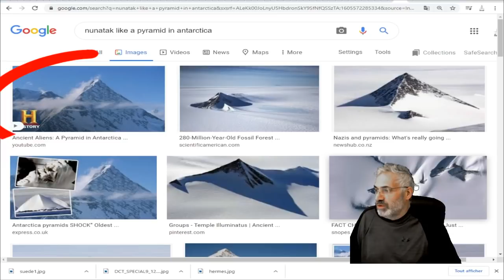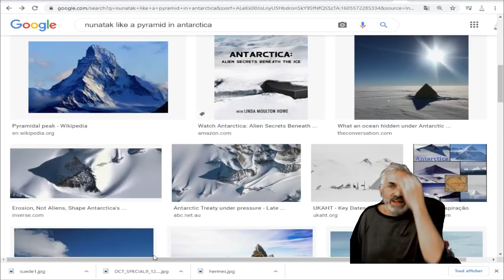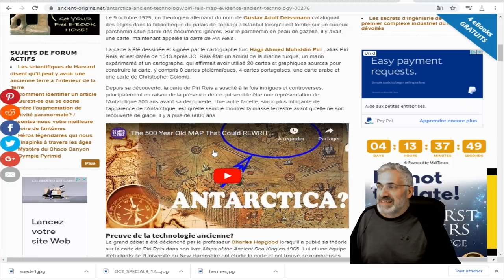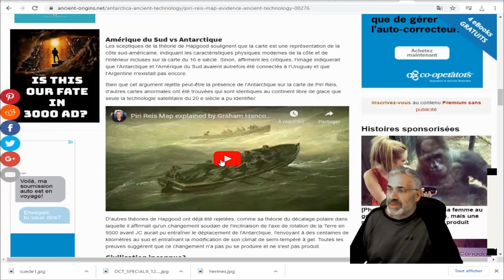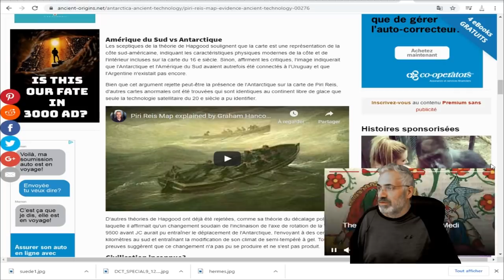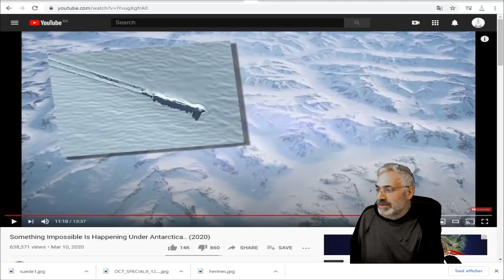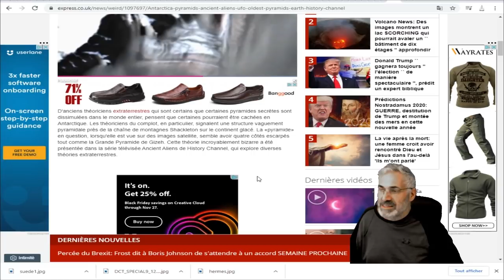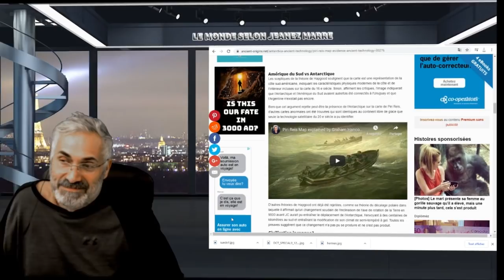QUELQUE CHOSE D'IMPOSSIBLE SE PASSE EN DESSOUS DE L'ANTARTIQUE.(2020)